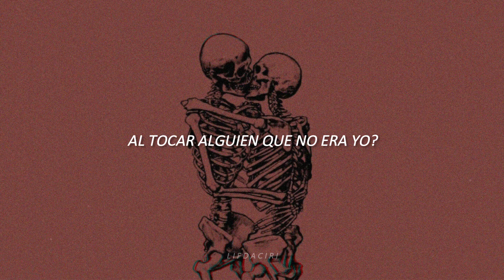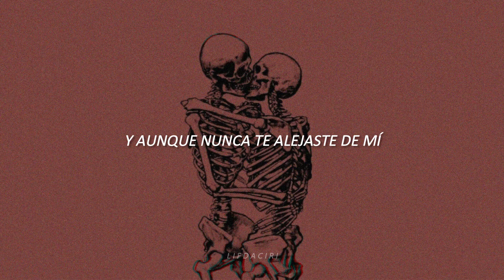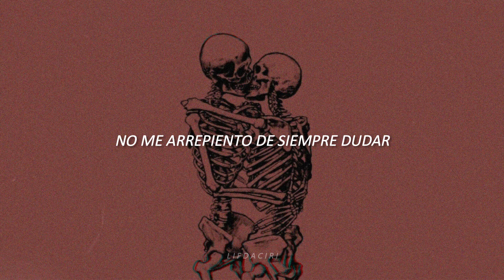PXNDX-Solo a Terceros//Letra//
Artista: Pxndx (panda)
Álbum: Poetics (2009)
Género: Rock alternativo/ Independiente